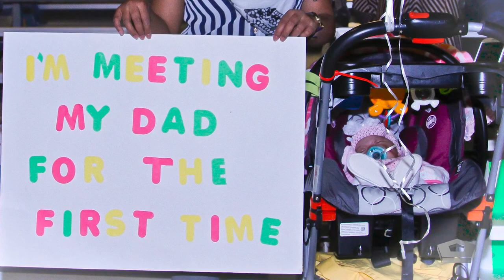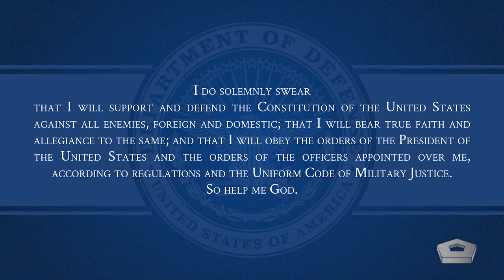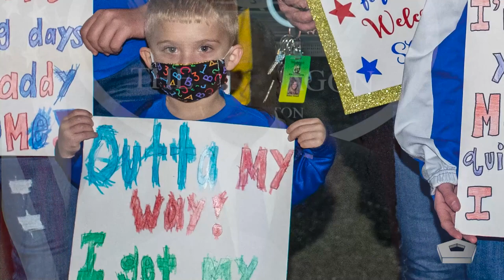Secretary of Defense Lloyd J. Austin III addresses extremism in the military. February 19, 2021.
A Message From the Secretary of Defense on Extremism
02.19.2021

Secretary of Defense Lloyd J. Austin III addresses extremism in the military in a message released February 19, 2021.